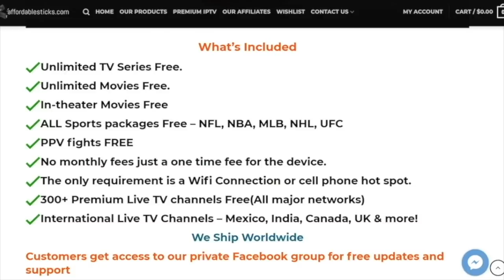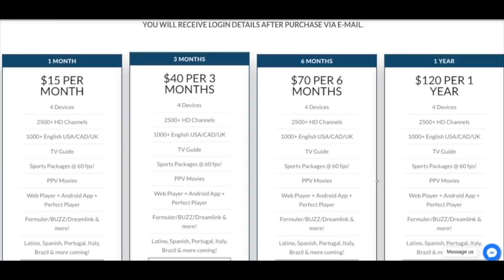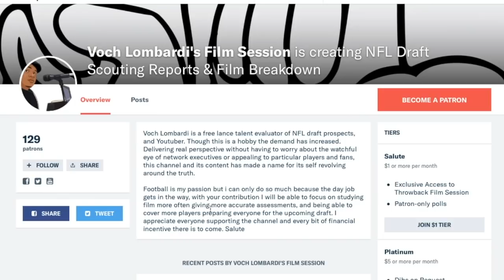Dak Prescott & Randall Cobb Shine vs The Vikings || Dallas Cowboys Film Session